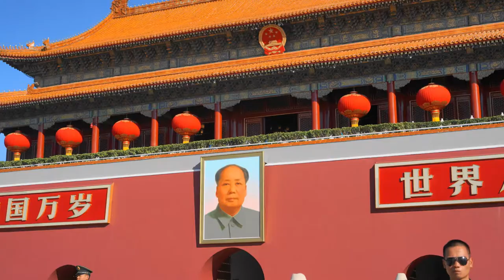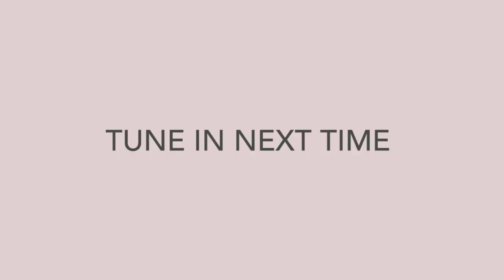My Life in China - Travels Through Beijing, China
In this episode of My Life in China, we're back with Sarah Sanchez in Shijiazhuang, Hebei, China.

She's been having an amazing second month in China. Despite having over 1,000 students, she's beginning to form some personal relationships with many.

She spends most weekends with fellow AYC Ambassadors Mwansa, Noah, and Chris hanging around her apartment, around town, or exploring nearby cities. She's also begun Mandarin lessons.

Her school had a ten day holiday for the Chinese National Day. She spent five days in Beijing. A slow train from her town to Beijing is only 3 hours so she'll have plenty of opportunities to really get to know the city.

They checked out Tiananmen Square and the Forbidden City, taking in the vastness and historical values.

Her favorite part of the trip was going to the Great Wall. They took a cable car through the mountains and spent some time trekking the wall and enjoying the breathtaking view. Some people walk down the Great Wall, while others--including Sarah--chose to slide down.

She had a pretty fantastic time in Beijing overall, exploring the Temple of Heaven, the Summer Palace, parks, other temples, culture, and everything else Beijing has to offer.

Though she could've stayed in Beijing longer, she was happy to return to work and be with her students, as they are the main reason she's in China.

Check out her instagram: @sarahxsmiless.

ABOUT AYC
Ameson Year in China is a unique opportunity for recent college graduates to become Educational Ambassadors in China. AYC not only provides Educational Ambassadors with valuable work experience, it allows them to learn Mandarin, become familiar with Chinese culture, and benefit from being immersed in one of the world's fastest developing cultural, economic, and political landscapes. AYC brings people together, in person, from across the world. Educational Ambassadors engage in positive ways with their students and with their communities. They build meaningful relationships and life-long friendships. These bold individuals have the opportunity to improve students' lives, as well as the trajectory of international relations.

ABOUT THE AMESON FOUNDATION
Founded in 1994, the Ameson Foundation is a non-profit, non-governmental organization committed to the advancement of cultural and educational exchange. Our partners include top educational influencers in the U.S. and China. The Ameson Foundation's honorary Chairman is Dr. Boutros Boutros-Ghali, the former Secretary General of the United Nations.